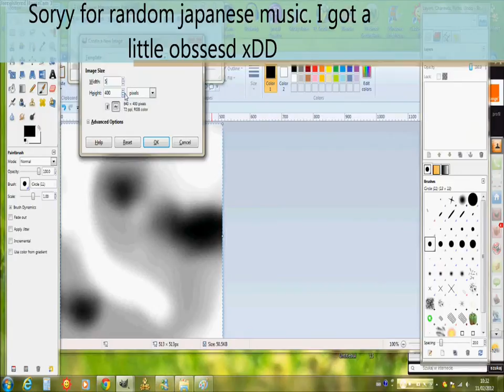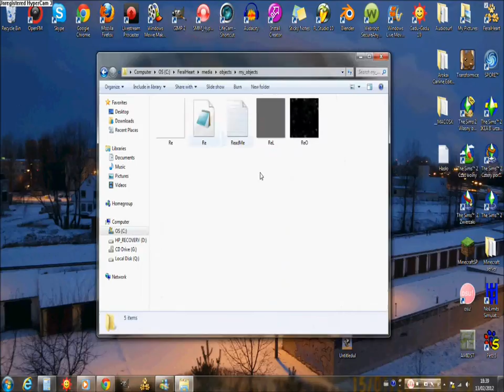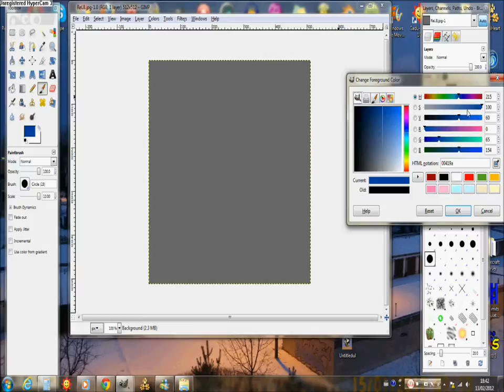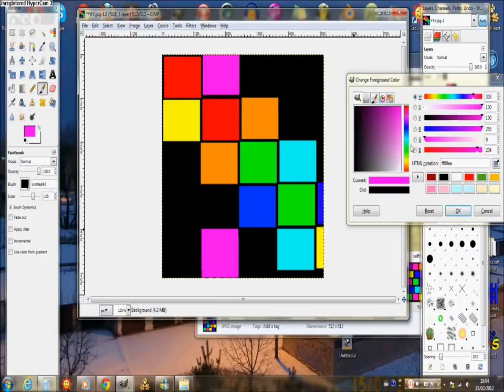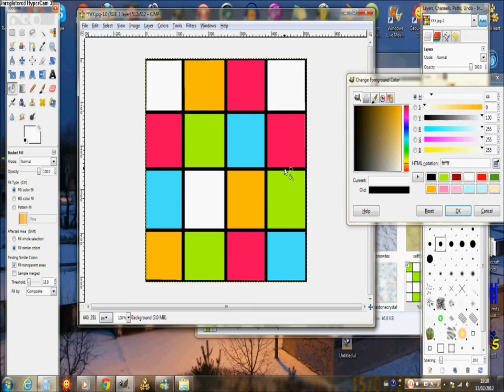Feralheart Map making [Reuplode]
Re uplodeing without music :3 any questions please comment.
All by me part from the game feralheart.

Doadje jeszcze raz bez muzyki :3 pytania w komętarzach.
Wszystko przezemnie oprócz gry ferlaheart.